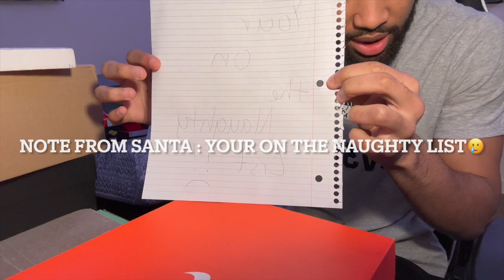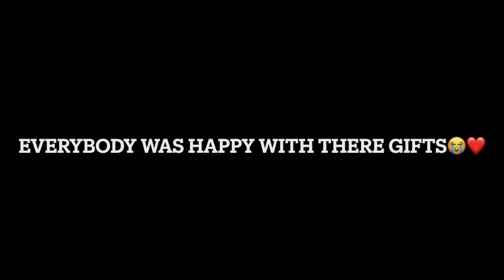I pranked my younger siblings on Christmas😂🎄 *FUNNY*😭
Gave my younger brother coal for Christmas and gave my little sister a fake apple watch😂 *They wanted to cry*🤦🏽‍♂️